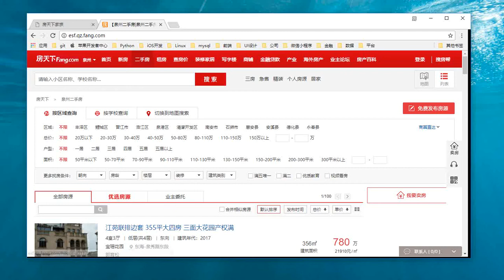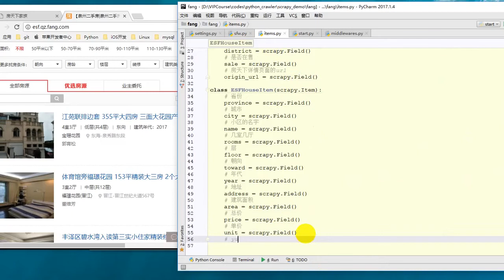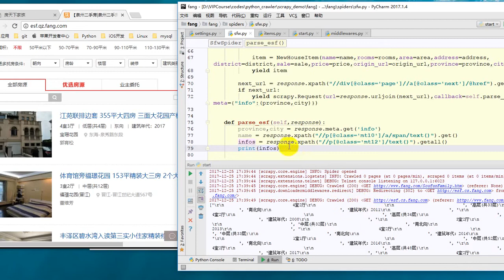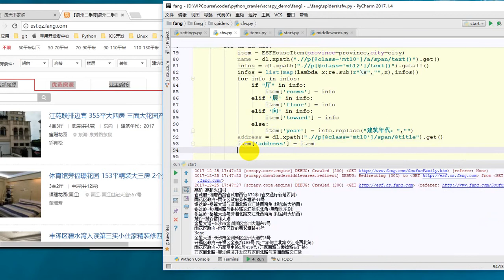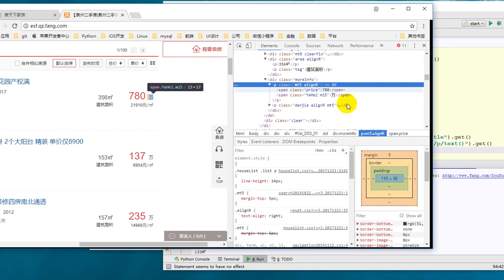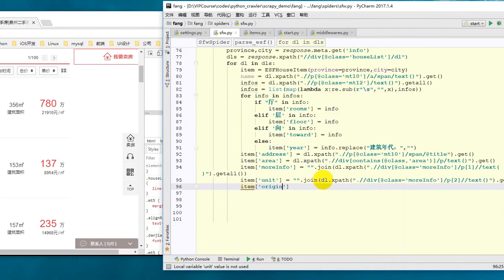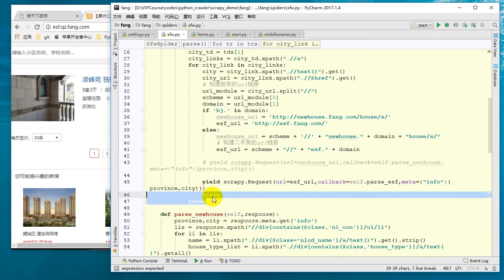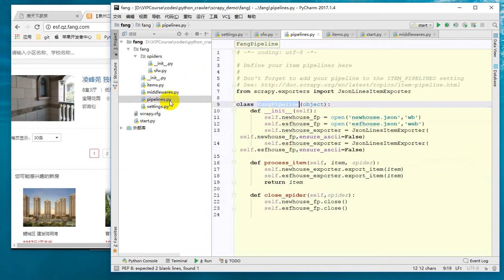25 Python网络爬虫丨06 Scrapy框架丨39 分布式爬虫实战 房天下全国658城市所有房源信息抓取（5）